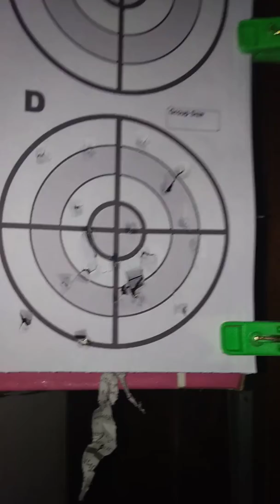ยิง Taurus PT92 เมื่อ 8 เมษายน 2562